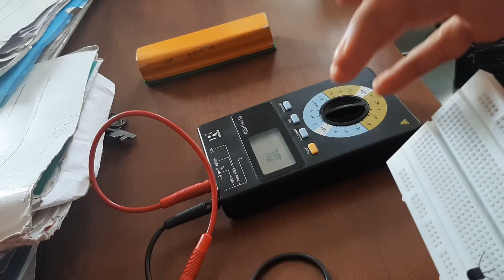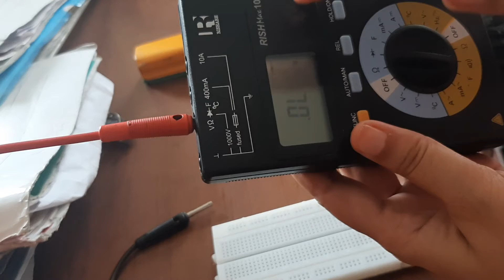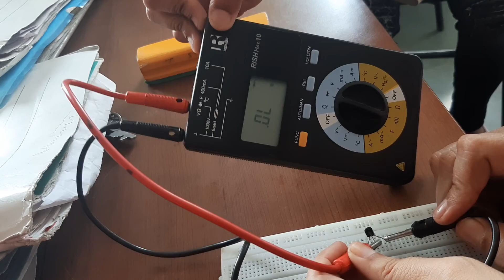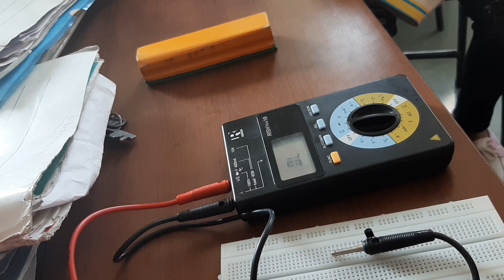Testing Bipolar Junction Transistor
Here we have verified that it is a PNP transistor.